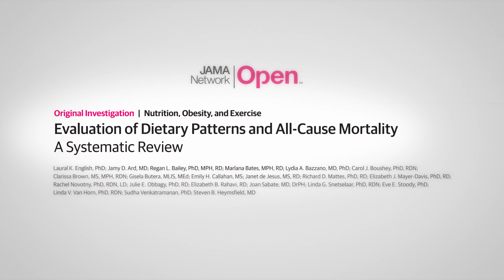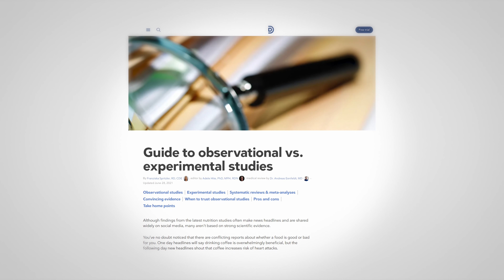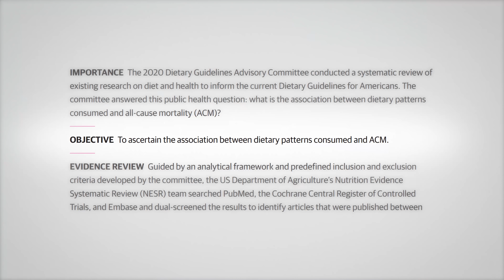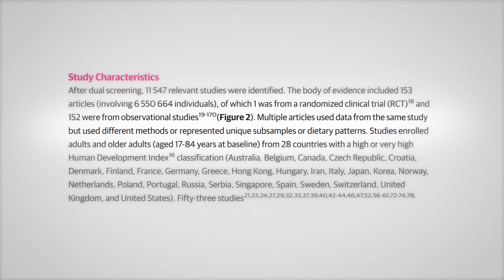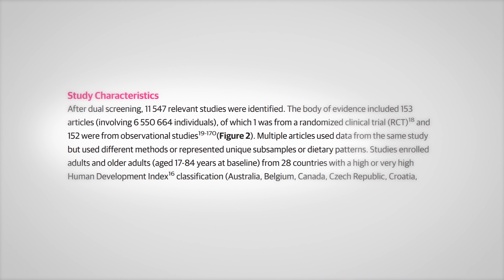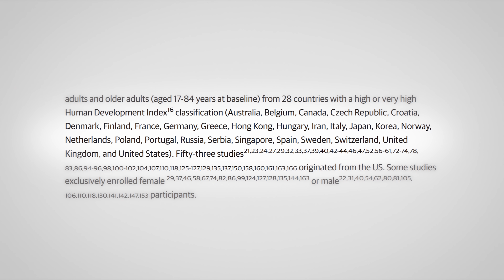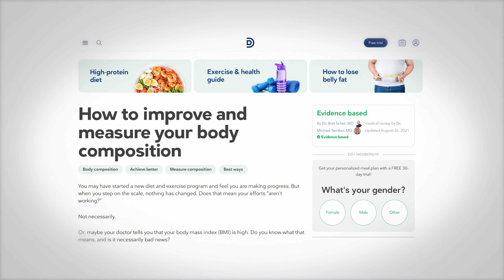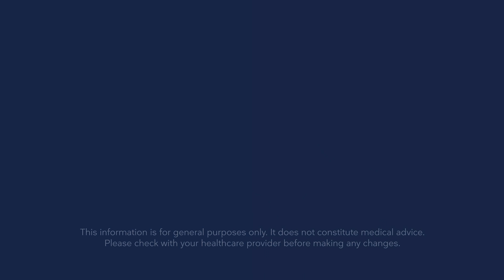US Dietary Guidelines relies on weak quality evidence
A new paper shows how the US Dietary Guideline Advisory Committee used almost exclusively the weakest possible level of evidence to make their recommendation about what the Dietary Guideline should say. Why is that? What are the problems with that? And what are the alternatives? Let's explore these important questions!

Read more on our DD guides:
Observational vs experimental studies:

0:00 The strength of the US dietary guideline’s evidence
2:20 The problem with this observational study
6:17 Healthy user bias as a statistical artifact
11:11 The evidence shouldn’t be used to make recommendations
12:17 How do we know what to eat?